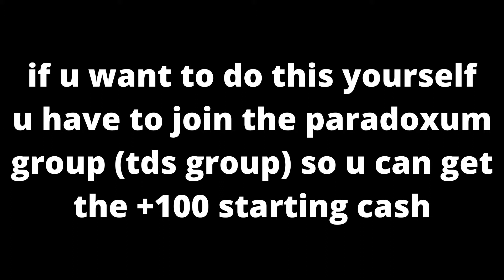solo molten with just cowboys || Tower Defense Simlator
its possible to solo molten with just cowboys
be sure to sub & like